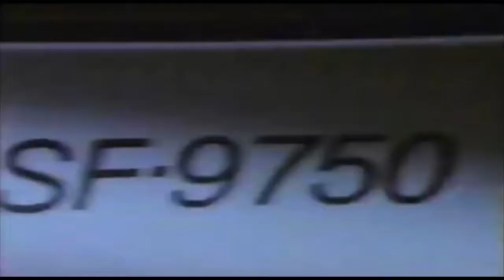Titty Clips Episode 10 (80's T T T T Typewriters Edition)